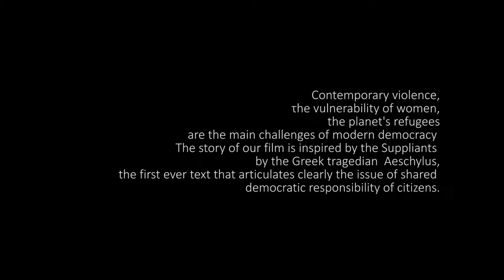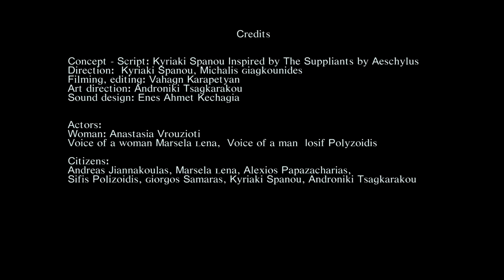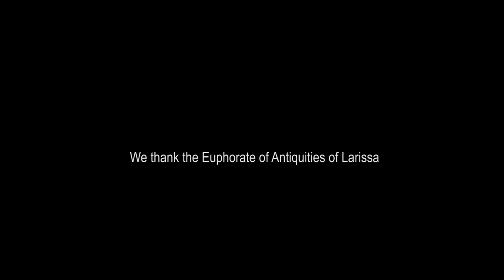ΙΚΕΤΙΣ (suppliant) inspired by Suppliants by Aeschylus - THESSALY THEATRE- Larissa Lerning City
Σύλληψη ιδέας - κείμενο - Κυριακή Σπανού (εμπνευσμένο από τις Ικέτιδες του Αισχύλου)
Σκηνοθεσία - Κυριακή Σπανού, Μιχάλης Γιαγκουνίδης,
Κινηματογράφiση - Μοντάζ Βαχάγκν Καραπετιάν,
Ηχητικός Σχεδιασμός - Ενές Αχμέτ Κεχαγιά,
Καλλιτεχνική Επιμέλεια - Ανδρονίκη Τσαγκαράκου,
 οι ηθοποιοί  Αναστασία Μπρουζιώτη (Κεντρική ηρωίδα)
Μαρσέλα Λένα (γυναικεία φωνή), Ιωσήφ Πολυζωϊδης (ανδρική φωνή) και πολίτες οι Ανδρέας Γιαννακούλας, Μαρσέλλα Λένα, Αλέξιος Παπαζαχαρίας, Σήφης Πολυζωίδης, Γιώργος Σαμαράς, Κυριακή Σπανού, Ανδρονίκη Τσαγκαράκου.